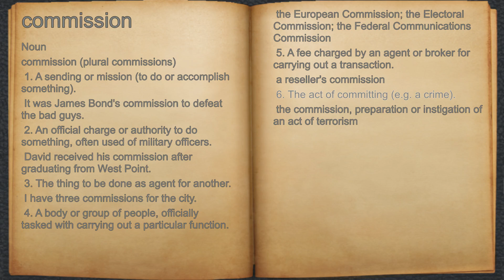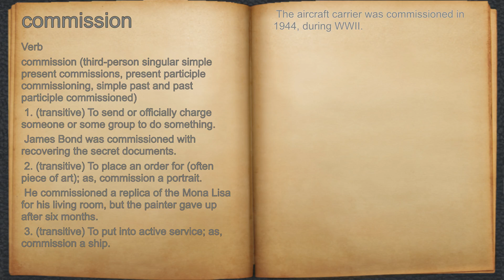What does commission mean?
A spoken definition of commission.

Intro Sound:
Typewriter - Tamskp